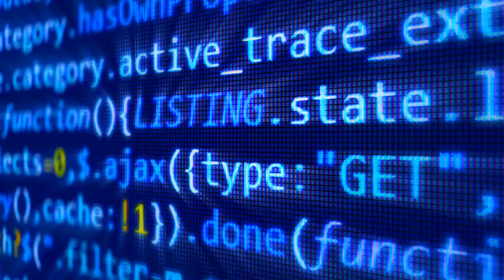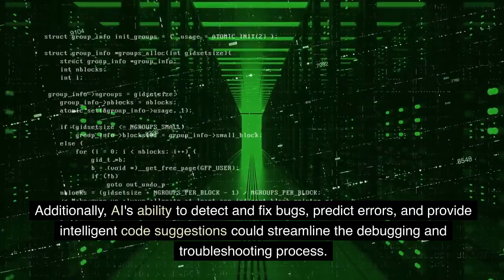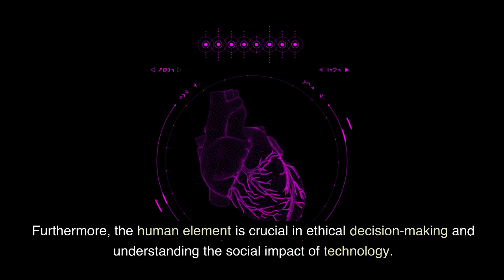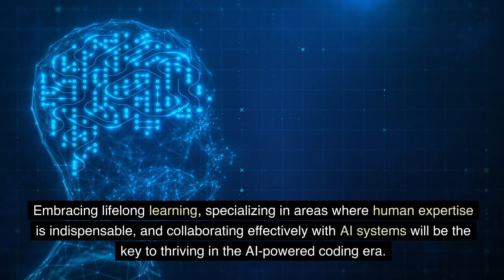Coding in the Age of AI: Will Programmers Become Obsolete in the AI Revolution?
Dive into the future of coding as we explore the potential impact of AI in the programming world. Will human programmers become obsolete in the face of the AI revolution? 🚀 Discover how AI's speed, precision, and coding capabilities challenge traditional programming practices. Explore the evolving roles of programmers and the symbiotic relationship between humans and AI. Join us as we delve into this thought-provoking topic and unravel the possibilities that lie ahead. Don't miss out on this captivating discussion of "Coding in the Age of AI."